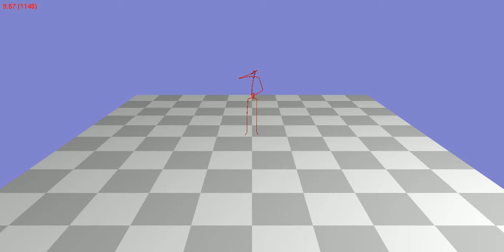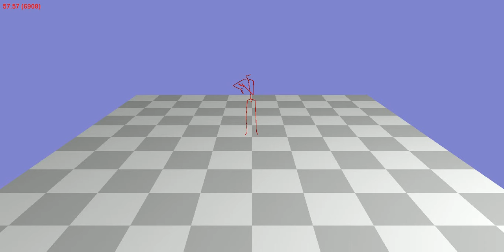Animation 29_10